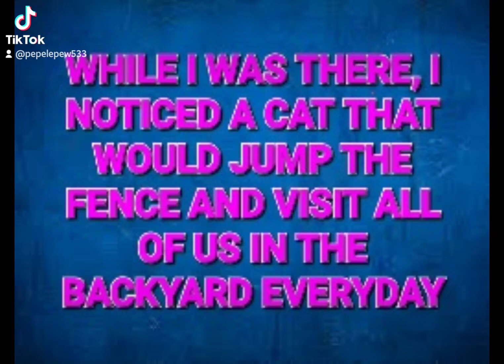MEET ABC THE THERAPY CAT